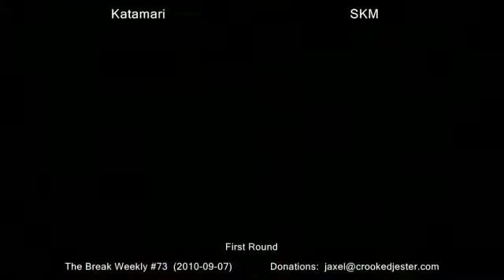The Break Weekly #73 - FR - Kattermari VS SKM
Want Jaxel to stream one of your tournaments? Contact him on SRK or 8WR to learn how to hire him.